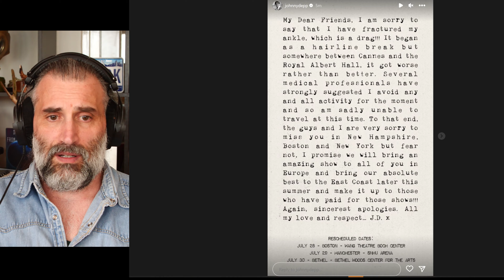Johnny Depp suffers injury, cancels concerts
Johnny Depp got injured while traveling